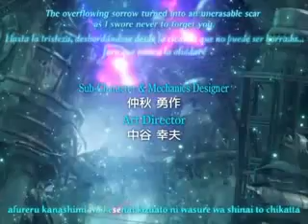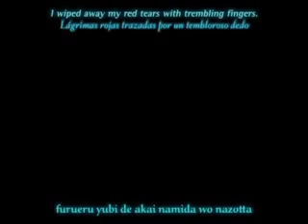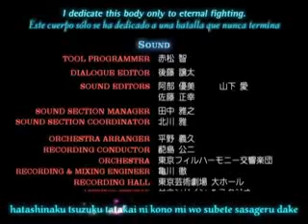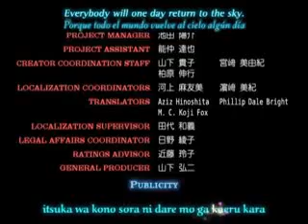Gackt Redemption & Final Fantasy VII Dirge of Cerberus Japanese Ending ft Yuffie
J-Rock singer Gackt sings Redempto in the Japanese and English endings of Final Fantasy VII: Dirge of Cerberus on the PS2 / Playstation 2. You also see Kisaragi Yuffie at the beginning of this song.

Redemption belongs to Japanese rock singer Gackt.

Final Fantasy VII, Kisaragi Yuffie, and Final Fantasy VII: Dirge of Cerberus is owned by Square Enix.